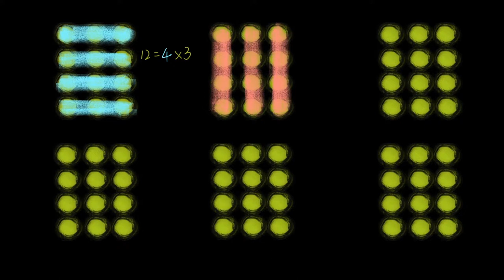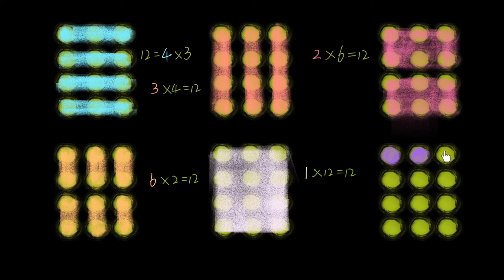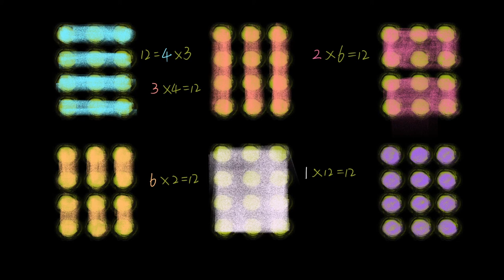乘法的初步认识1：几个几 | 表内乘法 | 二年级数学 | Khan Academy 可汗学院